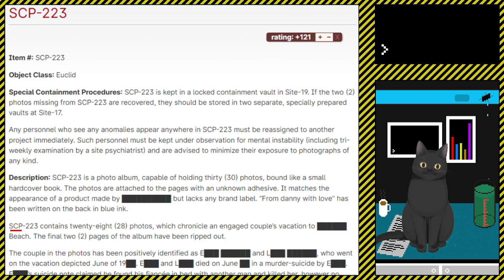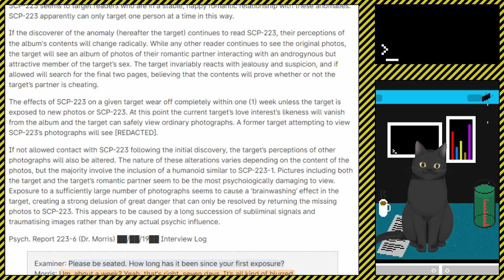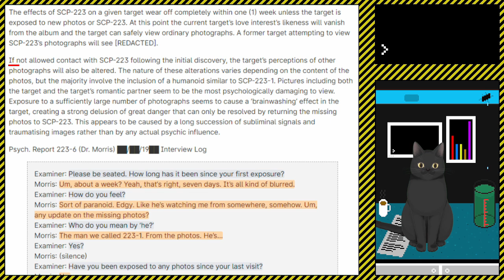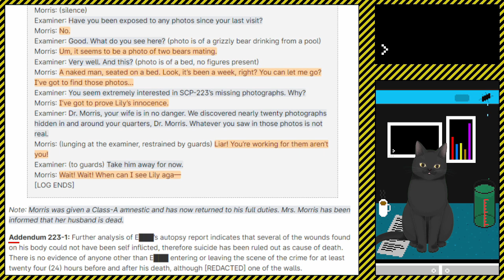A Cat Reads || SCP Articles || SCP-223 - A Photo Album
A reading of the following SCP article:

SCP-223 - A Photo Album
Dont look at this photo graph, every time you do you wont laugh

Time Stamps
00:00 Intro